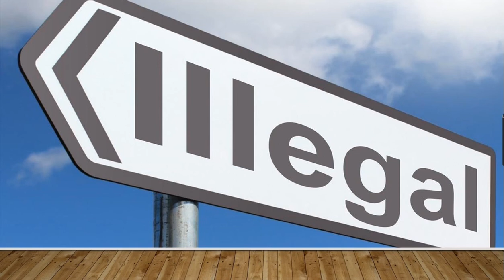Kim Jong-un Orders Koreans to give up Pet Dogs!North Korea food shortage! North Korea pet dogs!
North Korean supreme leader Kim Jong-un has ordered people to give up their pet dogs so that they can be consumed as meat in restaurants amid food shortage during the ongoing coronavirus pandemic.  Reportedly North Korea presently is facing a huge shortage of food supplies. It is to be noted that North Korea had already banned possession of pet dos since 2018 as per the report of South China Morning Post, violation of which can lead to fine worth $ 148 of rice to the state. According to Kim Jung-Un having pet dogs is western cultural practices and promotion of capitalism. So to hi it is a step against capitalism as well.